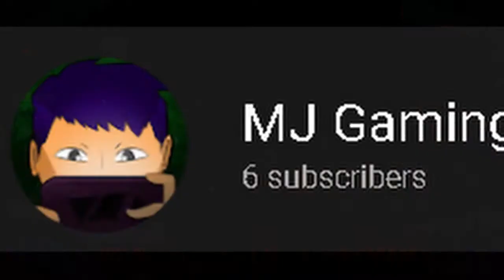Shout Out!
you got potential! great ones!

Oh, MJ gaming ayan na shout out mo HAHAHA

Animation and Edited by Me!